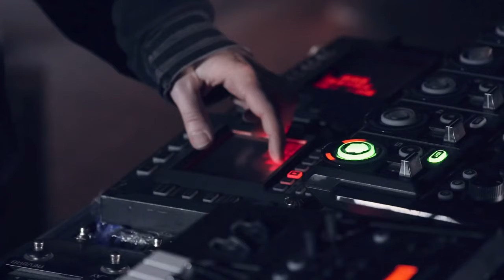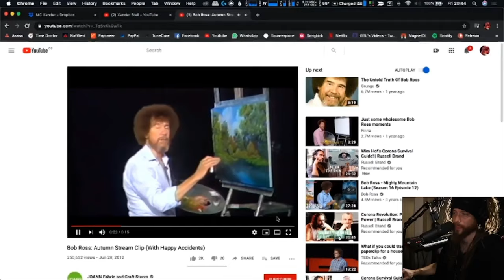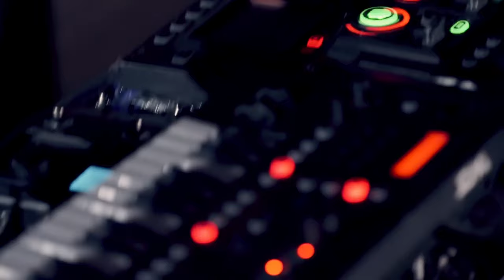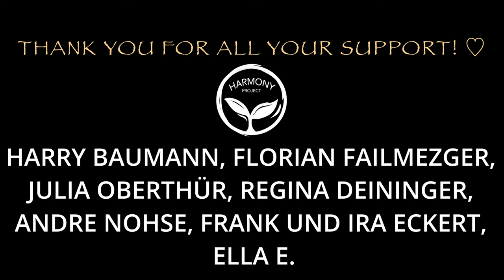Loopstation Straßenkünstler MC XANDER & EMBER im Interview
Hier findet ihr die Musik!

Wir sind Janis und Rike - die Weltenwanderer. Janis ist Wanderführer und Frederike ist Heilerin. Wir beide haben diesen Beruf gelernt und uns zertifizieren lassen. Gemeinsam wollen wir mit euch in unbekannte Sphären eintauchen und Neues entdecken. Wir sind gespannt, was es noch alles zu erforschen gibt.
Unsere Intention ist es die Welt mit unserem Handeln ein Stück besser zu machen.
Kommt mit und lasst euch inspirieren!

Die Harmony Community im Netz:
💠 Harmony Community Vernetzung:
Komm in den Austausch und bereichere unsere Community 🌱

Es ist jetzt schon so wundervoll euch dabei zu haben!
Wir freuen uns auf eine Zeit voller Verbindung, Echtheit und das Stärken unserer inneren Motivation :))

Mit ganz viel Herzenslicht,

Unser Equipment:
GoPro 8:

Du kennst wunderbare Harmonie-Projekte? 🌱
Kontaktiere uns:

Kommentier jetzt mit "Ich bin ein/e Weltenwander/in" wenn Du bis hierhin gelesen hast 💪.